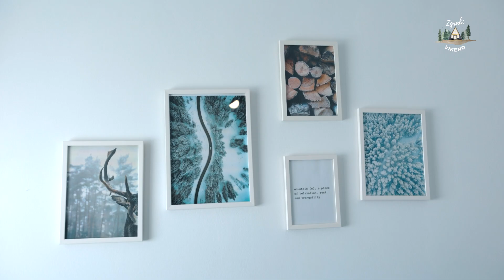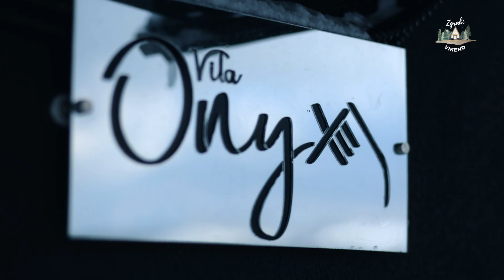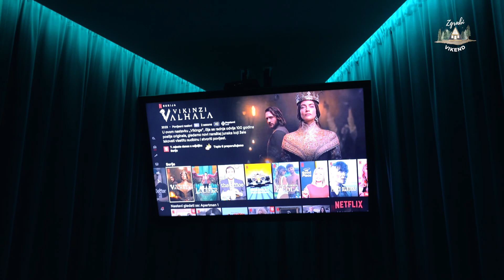Vila sa ravnim krovom na planini, da li je moguće??? - ZGRABI VIKEND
Jedanaesta epizoda emisije Zgrabi Vikend je ONLINE 🤗🤗🤗 Ovog puta idemo na Divčibare gde će nas dočekati domaćini u crnoj vili pod nazivom Onyx koja ima dva apartmana.

Lajkujte, komentarišite, šerujte, sve nam je od pomoći kako bi ovaj kanal zaživeo i kako bismo nastavili da uživamo radeći ono što volimo.

Timecodes
0:00 - Uvod
1:30 - Enterijer donjeg apartmana
7:20 - Vidikovci Divčibara
9:02 - DivčiBAR
9:48 - Enterijer donjeg apartmana
11:10 - Terasa na krovu zgrade
13:10 - Netflix and chill, zaključak i molba da nas pratiteee

Naše epizode možete pratiti i na kablovskoj televiziji, na programu Balkan Trip TV. Balkan Trip predstavlja potpuno nov osvrt na sve što bi moglo da interesuje jednog turistu u potrazi za idealnim mestom za odmor ili avanturu u regionu. Balkan Trip je najveći izvor informacija iz sveta regionalnog turizma Balkana, pokrivajući vesti i objave od tek otkrivenih etno odmarališta i porodičnih domaćinstava, pa do luksuznih spa centara i elitnih hotela sa renomeom. Ovo je kanal namenjem svetskim putnicima, planinarima, avanturistima, gurmanima i svim ljubiteljima prirode i ugostiteljstva. Ovo je prvi pravi turistički kanal zbog koga ćete zavoleti vazduh, ljude i prizore Balkana i poželeti da spakujete kofere za putovanje!
BalkanTrip i naše emisije možete pratiti na:
❥ MTS Kanal ➝ 121
❥ HD ➝ 740

Kuća Onyx nalazi se na planini Maljen, u turističkom mestu Divčibare.
Planina Maljen nalazi se južno od Valjeva, i nalazi se na 1000 metara nadmorske visine sa vrhom koji nosi naziv Crni vrh. Divčibare se zapravo nalaze na istoimenoj visoravni i mesto su okupljanja ljubitelja prirode, pešačenja, planinarenja i naravno skijanja.
Vila Onyx nalazi se na svega 800m od Čalačkog jezera, dok je ski rezort udaljen oko 1 kilometar od naše destinacije. Čim ugledate ovu kuću neobičnog oblika, znaćete da niste pogrešili adresu.

Ukoliko se uputite iz Novog Sada do vile Onyx stižete za nekih 2 i po sata (194km), auto putem prema Beogradu, preko Lajkovca, odakle se isključujete sa autoputa gde vam ostaje još nekih 50 min do odredišta. Ukoliko pak idete iz Beograda, put će biti nešto kraći. Do Divčibara i naših domaćina stići ćete za manje od 2 sata. Paleta boja koje preovladavaju u ovoj vili su bela, siva i ova prelepa mint tirkizna. Moderan dizajn savršeno uklopljen uz geometriju ove kuće pravi je dokaz da je manje, uvek više.
Svaki apartman ima 37 kvadrata u osnovi. Dnevna soba trouglastog oblika okružena ovim staklenim panelima daje izgled svojevrsne zastakljene terase. Po ovakvom sunčanom danu, kakav je nas zatekao, skoro da će vam trebati sunčane naočare da biste sedeli unutra. U pogledu opremljenosti, definitivno ćete pronaći sve što vam je neophodno. I više od toga. Udobna sofa, foteljica i sto za ručavanje, uz veliki TV i električni kamin, idealno su mesto za odmor kao i uživanje u prvoj jutarnjoj kafi ili sunčanom popodnevu uz neku dobru knjigu. Sto za ručavanje postavljen je na samom “špicu” kuće, tako da možete maksimalno da uživate u doručku, okruženi prelepim pogledom. Prostor je oplemenjen dekorativnim detaljima, lepim fotografijama prirode kao i inspirativnim citatima.
U prizemlju se nalazi i spavaća soba, kuhinja i kupatilo. Kuhinja iako mala, ima dovoljno pribora, tanjira i alata za sve vaše ideje i recepte. Opremljena je ketlerom, tosterom, šporetom i rernom. Meni su se najviše od svega svidele šoljice za kafu koje se po bojama uklapaju u enterijer.
Tu je i ovaj praktičan šank ukoliko želite na brzinu da čalabrcnete, kako biste što više vremena iskoristili da budete napolju, u prirodi. Kupatilo je klasično, čisto, lepo uređeno sa prostranom tuš kabinom, umivaonikom i ogledalom. Sprat ove kuće krije još jedan apartman. Veoma je slično opremljen kao i ovaj u prizemlju, s tim da je pogled iz ove dnevne sobe još lepši. Dvosed, kamin, TV, trpezarijski sto i kuhinja. Sve je tu, osim velike terase, ali je zato sam apartman bliži krovu. Ovo je idealno mesto za druženje sa celom ekipom, uz sjajne zalaske sunca, vatricu ili roštilj, možda poneko pivce ili čašu vina.Tu se nalazi, trenutno sakriven pod snegom i đakuzi, koji je u funkciji u toku leta. Šta god da odaberete od ponuđenog, nećete pogrešiti!

Autor emisije: Jovan Čavić
Sagovornik: Nemanja Stević
Kamera: Jovan Čavić
Dron: Jovan Čavić
PRODUKCIJA ''ZGRABI TRENUTAK'' 2023